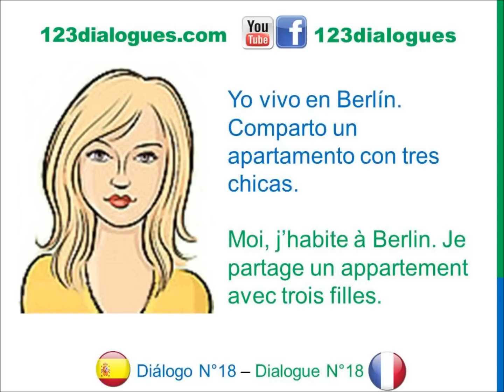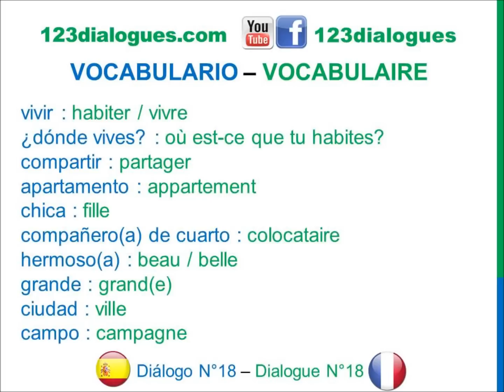Diálogo 18 Espagnol Francés - Dónde vives? Vivo en - Où habites-tu? J'habite à